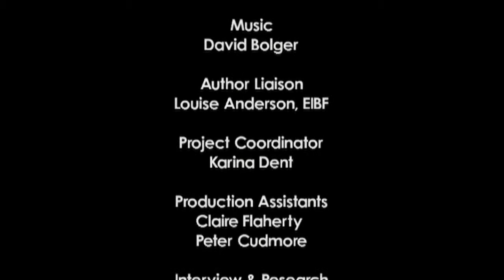Raj Chakraborti : Tariq Ali George Monbiot and William Dalrymple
In this edition of Writers Stories from the Edinburgh International Book Festival of 2003 Raj Chakraborti explores Don Delillo's conceit that terrorists possess the place in our consciousness once occupied by novelists. Chakraborti's interview with Tariq Ali draws insights into the continuing Western domination. While George Monbiot's view is that the poorer nations hold the key to a positive and egalitarian future, William Dalrymple looks further back to the underpinnings of imperialism, to those centuries of a more equal if not reverent engagement with India before the onset of economic subjugation.